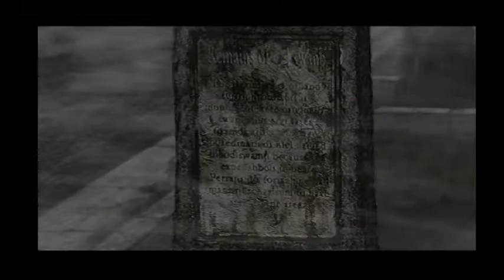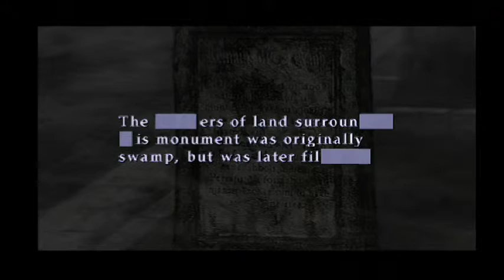Silent Hill 2 #3